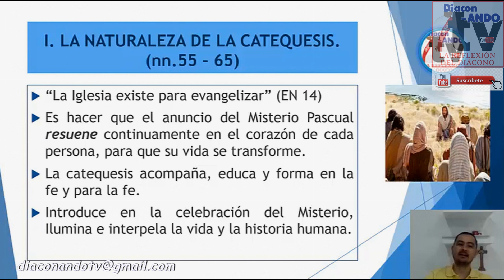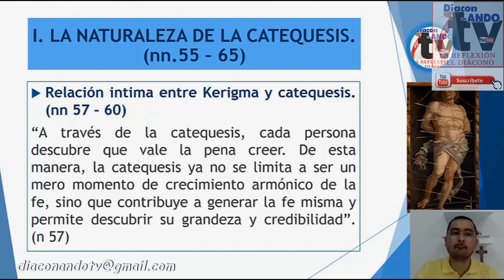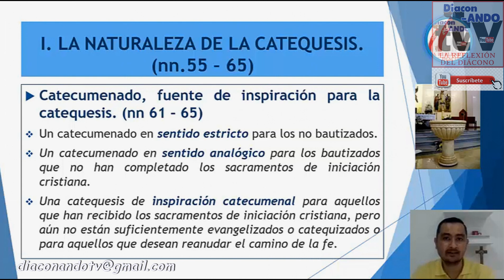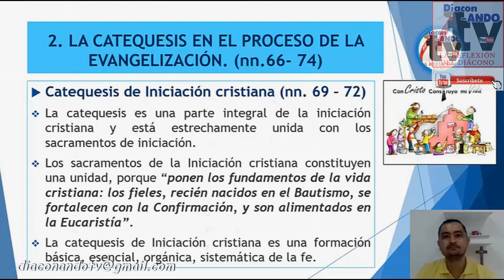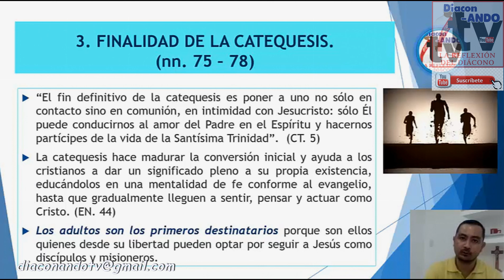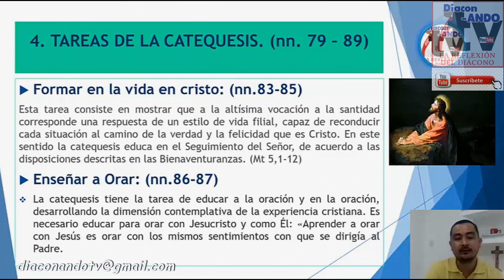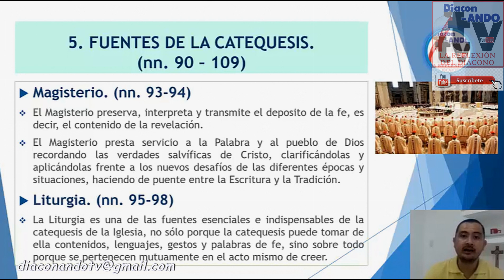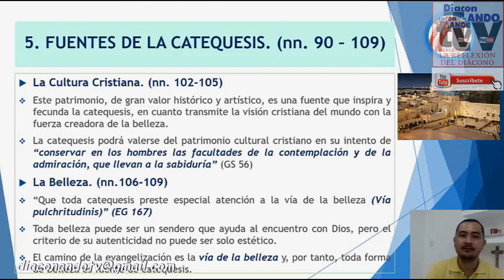Nuevo directorio General de Catequesis - Parte 2 - Jefferson Velasquez , Candidato dp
Nuevo Directorio de Catequesis: el Evangelio siempre actual
En la mañana del jueves 25 de junio, en el Aula "Juan Pablo II" de la Oficina de Prensa de la Santa Sede, se presentó el nuevo Directorio de Catequesis, que elaboró el Pontificio Consejo para la Promoción de la Nueva Evangelización.

Monseñor Rino Fisichella afirmó que la publicación de un Directorio para la Catequesis representa un evento feliz para la vida de la Iglesia. Añadió que tras mucho tiempo y esfuerzo, y después de una amplia consulta internacional, este Directorio para la Catequesis es un documento de la Santa Sede que ahora se confía a toda la Iglesia.

Asimismo se destacó que desde el Concilio Vaticano II éste es el tercer Directorio, tras el primero, de 1971, y el segundo, de 1997, que “marcaron estos últimos cincuenta años de historia de la catequesis” y que “han desempeñado un papel fundamental” para dar un paso decisivo en el camino catequético, sobre todo, “renovando la metodología y la instancia pedagógica”.

Después de destacar que “la presencia de las diversas expresiones eclesiales en el vasto mundo de Internet es ciertamente un hecho positivo”, también se afirmó que “la cultura digital va mucho más allá”, puesto que “toca de raíz la cuestión antropológica”, que es “decisiva en todo contexto formativo, sobre todo en lo referente a la verdad y a la libertad”. Cuestión que hace necesaria una confrontación para la Iglesia en virtud de su “competencia” sobre el hombre y su pretensión de verdad.

Por esta razón, y “sólo por esta premisa – dijo Monseñor Fisichella – era necesario un nuevo Directorio para la catequesis. En la era digital, veinte años son comparables, sin exageración, al menos a medio siglo.

Al mismo tiempo existe “una razón más de orden teológico y eclesial que ha llevado a redactar este Directorio”. Y es “la invitación a vivir cada vez más la dimensión sinodal” con sus “constantes” en todas estas asambleas “que tocan de cerca el tema de la evangelización y de la catequesis”. Por esta razón se recordó de modo especial el Sínodo sobre la Nueva evangelización y la transmisión de la fe, del año 2012, con la consiguiente Exhortación Apostólica del Papa Francisco Evangelii gaudium, y el vigésimo quinto aniversario de la publicación del Catecismo de la Iglesia Católica, documentos que son de competencia directa del Pontificio Consejo para la Promoción de la Nueva Evangelización.

“La evangelización ocupa el lugar principal en la vida de la Iglesia y en la enseñanza cotidiana del Papa Francisco”

Este nuevo Directorio “hace suya la centralidad del kerygma que se expresa en sentido trinitario como compromiso de toda la Iglesia”. Otra novedad del Directorio es el vínculo entre la evangelización y el catecumenado en sus diversas acepciones.

Después de analizar algunos temas de interés para el nuevo Directorio, como la realidad juvenil, la cultura digital, la catequesis y las personas con discapacidad y la piedad popular, se fueron realizando más consultas y, en la medida en que se iban haciendo las debidas correcciones, hasta llegar al texto actual del nuevo Directorio, se produjeron doce borradores.

Por lo tanto, el Directorio presenta la catequesis kerygmática no como una teoría abstracta, sino más bien como un instrumento con un fuerte valor existencial. Esta catequesis encuentra su punto de apoyo en el encuentro que permite experimentar la presencia de Dios en la vida de cada uno. Un Dios cercano que ama y sigue los acontecimientos de nuestra historia porque la encarnación del Hijo lo compromete directamente. La catequesis debe involucrar a todos, catequista y catequizando, en la experiencia de esta presencia y en el sentirse involucrado en la obra de la misericordia.

“Esperamos que este nuevo Directorio para la Catequesis pueda ser de verdadera ayuda y apoyo a la renovación de la catequesis en el único proceso de evangelización que la Iglesia no se ha cansado de llevar a cabo desde hace dos mil años, para que el mundo pueda encontrar a Jesús de Nazaret, el Hijo de Dios hecho hombre para nuestra salvación”

Cortesía:  Escuela de Fe